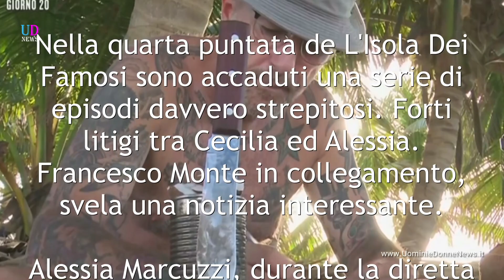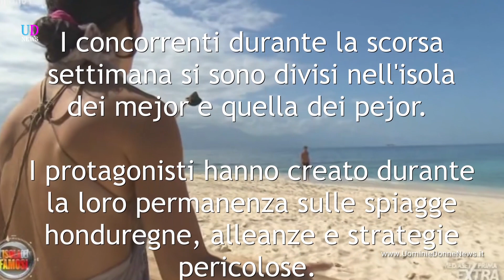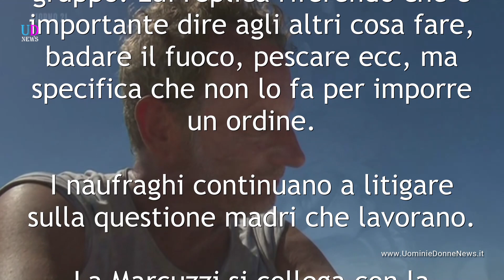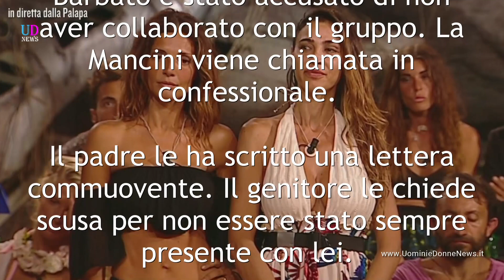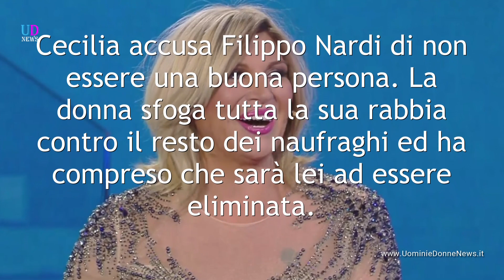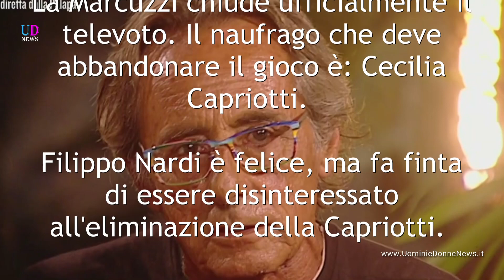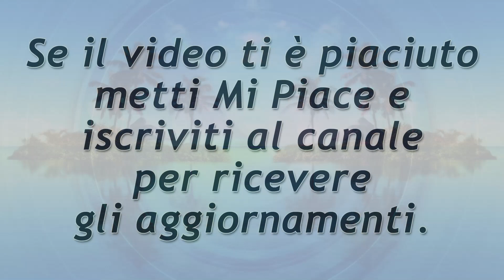Isola dei Famosi 2018, quarta puntata. Francesco Monte innamorato di Paola!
Nella quarta puntata del reality show L'Isola Dei Famosi sono accaduti una serie di episodi davvero strepitosi. Forti litigi tra Cecilia ed Alessia. Francesco Monte in collegamento, svela una notizia interessante.